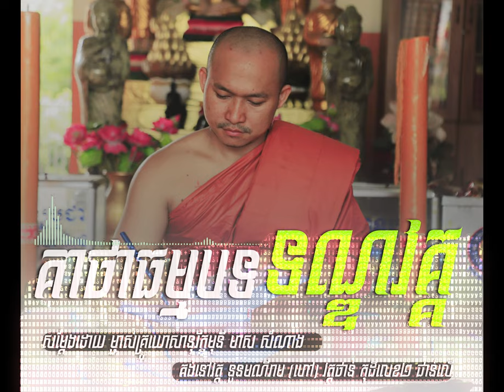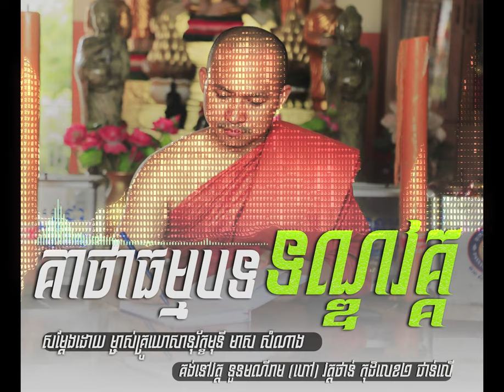គាថាទណ្ឌវគ្គ សម្តែងដោយម្ចាស់គ្រូ មាស សំណាង